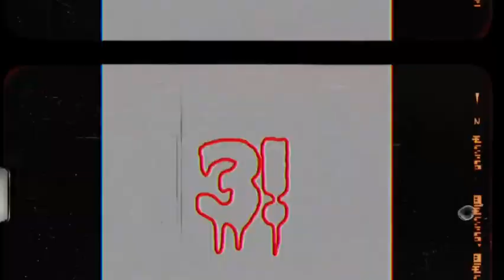Falcon Media Feb. 21, 2024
Student reporters use a video/blog format to inform students of upcoming events and news.